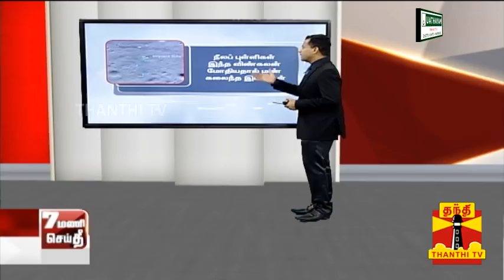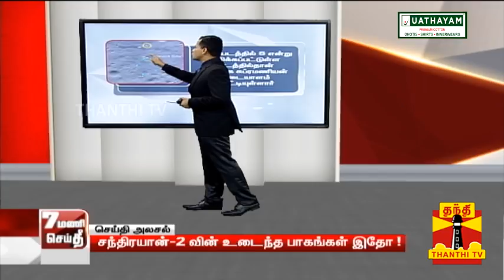விக்ரம் லேண்டர் : கோடு போட்ட தமிழன் - ரோடு போட்ட நாசா..! | NASA | Vikram Lander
விக்ரம் லேண்டர் கோடு போட்ட தமிழன் - ரோடு போட்ட நாசா!